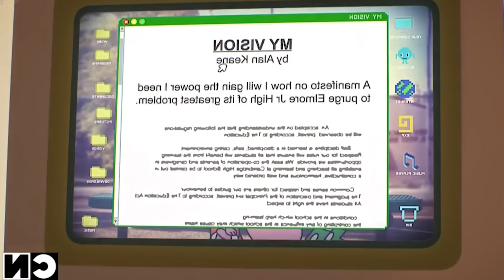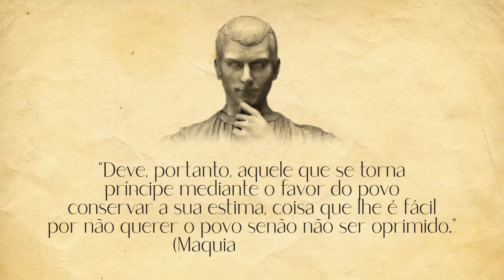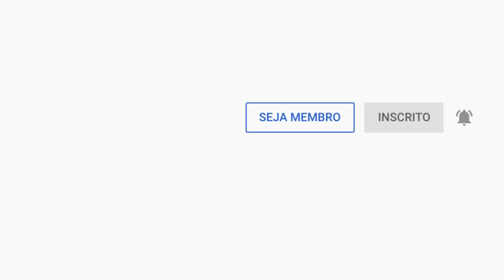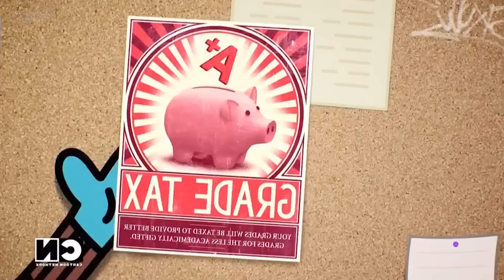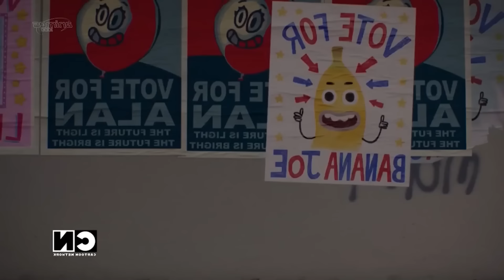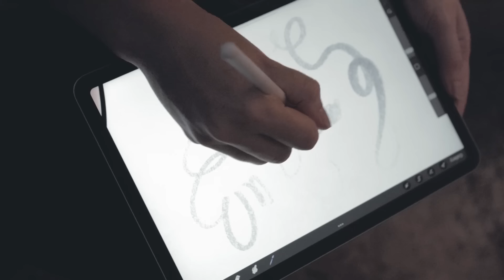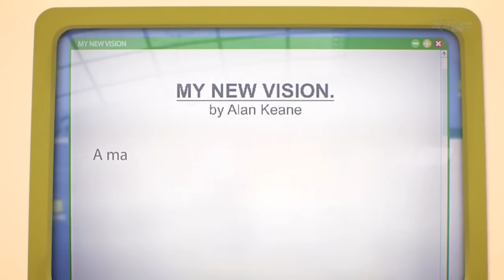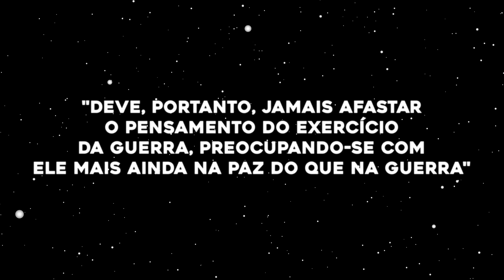O EPISÓDIO DE GUMBALL QUE ME FEZ TER MEDO DO ALAN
Nesse vídeo eu analiso o manifesto do Alan, onde ele ameaça as pessoas tristes.

Edição: @hebron.mp4
Artista: @tomatheos
Artista: @YhnCmps
Artista: @dot_zack

Recomendação de livro pra iniciar em filosofia: O Mundo de Sofia e Cartas de um Estoico.
As músicas que eu uso estão todas em uma playlist no canal.